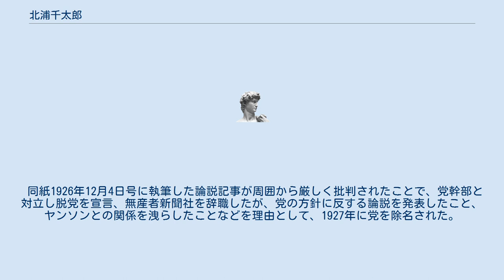北浦千太郎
北浦 千太郎（きたうら せんたろう、1901年2月25日 - 1961年4月18日）は、戦前の日本の社会運動家である。
高等小学校を卒業後、印刷工となり、大阪朝日新聞社、秀英舎（のちの大日本印刷）、東京朝日新聞社、報知新聞社などの印刷所に勤務した。
 この間新聞従業員組合正進会に加入し、労働運動に参加し始めた。
1920年の報知新聞社のストライキでは活字ケースをひっくり返して営業妨害器物毀棄罪に問われ、懲役4か月の刑を受けている。
1922年3月、高尾平兵衛に誘われソビエト連邦に渡り、モスクワの東方勤労者共産大学（クートベ）で学んだ。
 1924年9月に帰国、正進会およびその後身である東京印刷工組合の運動に参加する一方で、荒畑寒村、徳田球一ら日本共産党の再建運動を進めていた人々と接触していた。
1925年3月には荒畑の依頼で上海に渡り、コミンテルン極東部との連絡にあたった。
 帰国後間もなく徳田球一の家に同居、同年6月末頃ビューローに加入し党（第二次共産党 (日本) ）再建に参画。
青年運動を担当、日本共産青年同盟（ユース）の再建にあたり、その代表を務めた。
 1925年12月から1926年2月の間に、無産者新聞社に住みこんで活動するようになったが、同年3月警視庁特高課幹部と赤坂の待合で会見したことで警戒され、ビューロー・ユース・無産者新聞等から手を引くことを求められて、一切の運動から離れた。
しかし5月には市川正一らから許されて活動に復帰、入獄した市川の後任として8月から無産者新聞の主筆代理を務めた。
 この間、日本共産党再建の任務を帯びて来日していたコミンテルン日本駐在代表で在日ソ連大使館員のカール・ヤンソンと常に連絡を保っていた。
 同紙1926年12月4日号に執筆した論説記事が周囲から厳しく批判されたことで、党幹部と対立し脱党を宣言、無産者新聞社を辞職したが、党の方針に反する論説を発表したこと、ヤンソンとの関係を洩らしたことなどを理由として、1927年に党を除名された。
 その後雑誌『労農』創刊に参加。
1928年三・一五事件で検挙された。
 戦後、日本機関紙印刷所（現株式会社きかんし）労働組合委員長を務めた。